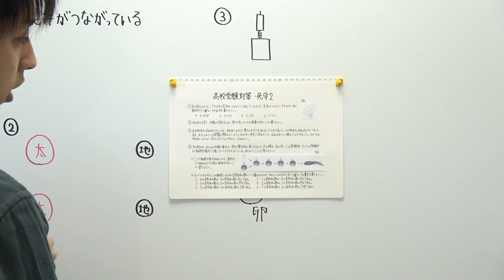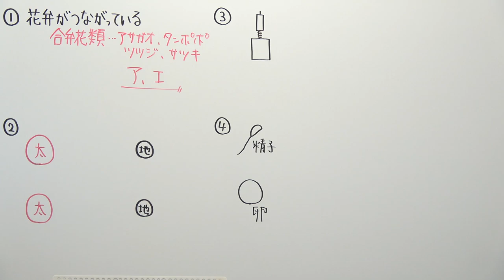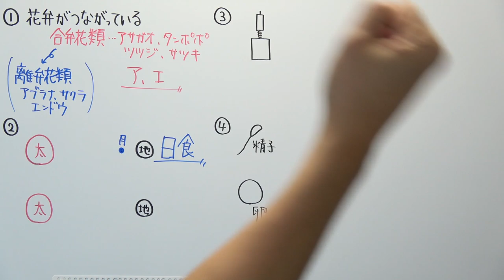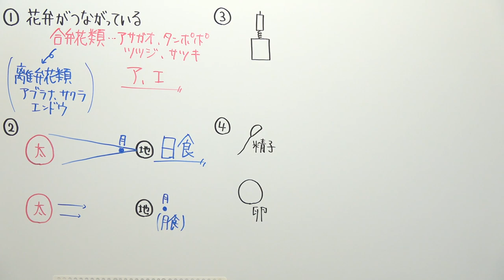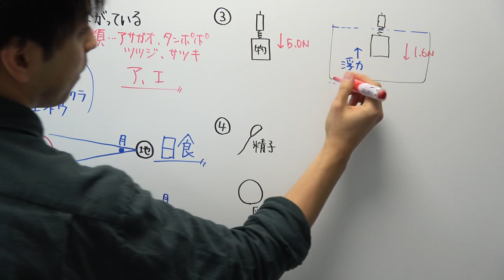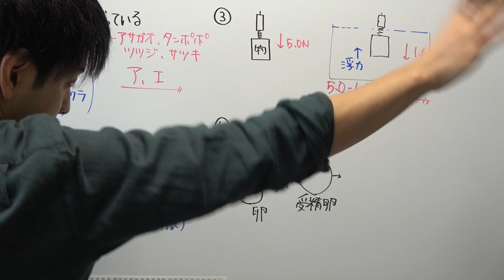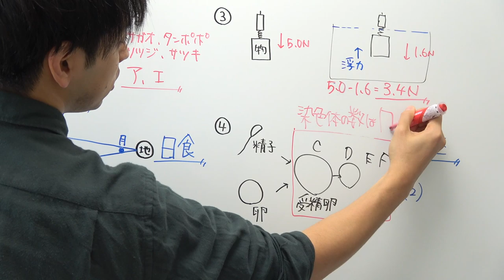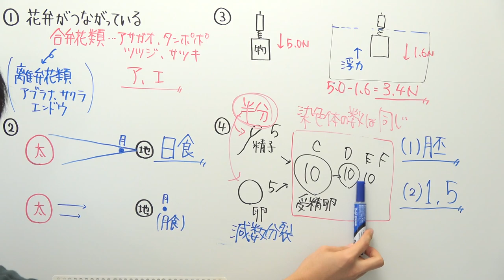【高校受験対策】理科-死守10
‹使用音源›
「甘茶の音楽工房」